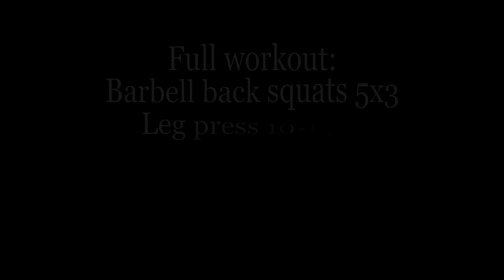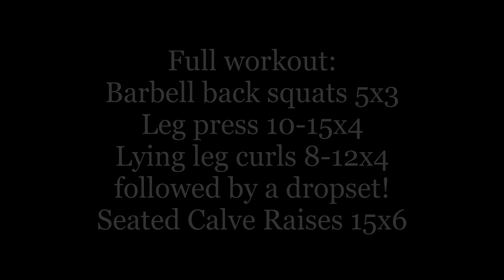Killer leg workout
Full workout:

Barbell back squats 5x3
Leg press 10-15x4
Lying leg curls 10x4
followed by a dropset
Seated calve raises 15x6